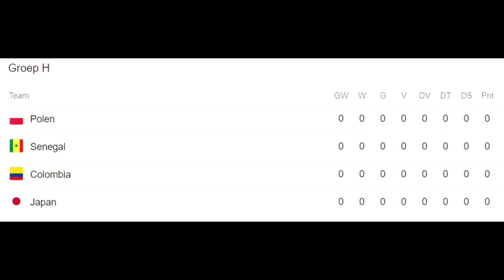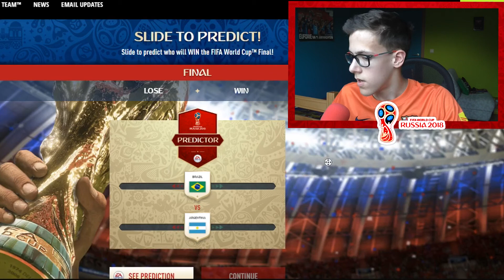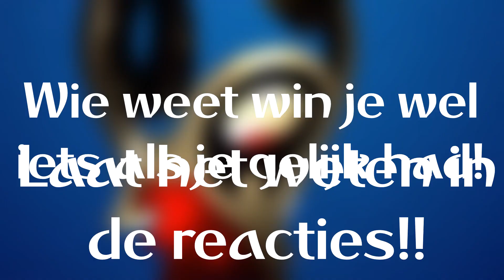HET WK VOORSPELLEN!! | RUSSIA 2018 WORLD CUP (NL)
Hopelijk heb je genoten van deze video!!
Als er iets vermeld is geweest in de video: dan komt het hier te staan!! (linkje naar kanaal of site)
✔ SOCIALE MEDIA:

✔ Volg mij op al mijn sociale media als je op de hoogte wilt blijven van alle nieuwtjes over video's en nog veeeel meer!!!
✔ Wil je meer video's van mij zien? Check dan deze afspeellijsten!!

✔  SETUP:
✖ Muismat: kapotte muismat zelf aan elkaar gelijmd :)
✔ Ik ben Dries, ook wel Driezzy op YouTube, en ik hou van games spelen en andere leuke dingen doen. Ik houd ervan om leuke dingen vast te leggen op camera en het dan met jullie te delen . Op mijn kanaal kan je allerlei gamingvideo's vinden , maar als dat je niet interesseert upload ik ook nog vlogs, challenges, voetbalvideo's en nog vele andere soorten video's!! Vergeet ook vooral niet om op het belletje te klikken, dan krijg je namelijk een melding wanneer ik een nieuwe video heb geüpload! Is dat niet vet?!